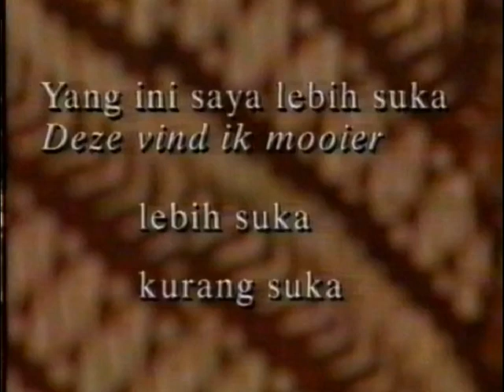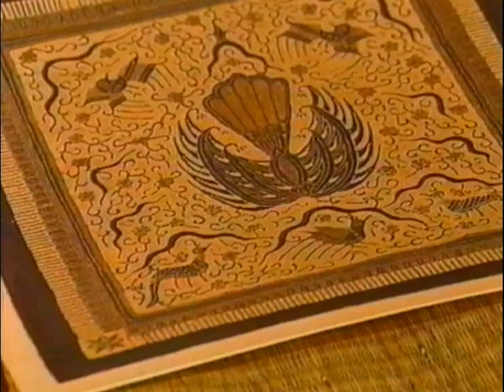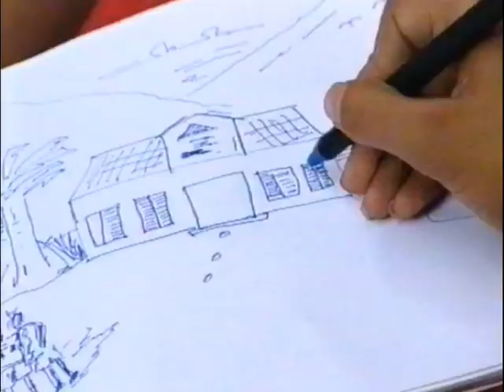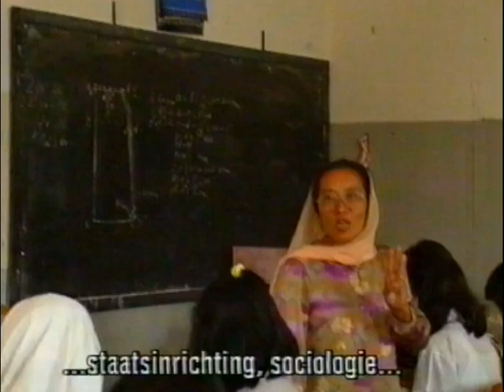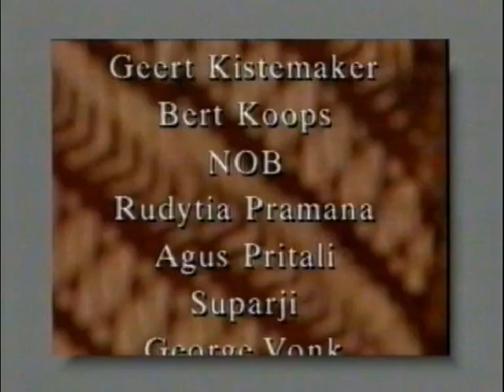Indonesië Taal en Cultuur 12- Herhalingsles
16- Delige informatieve serie over taal en cultuur van Indonesië.
Uitgezonden in 1990 door de Nederlandse publieke omroep, Teleac.

vhstbc662